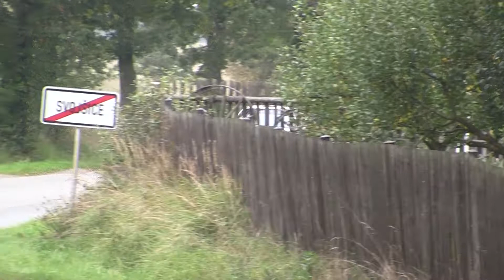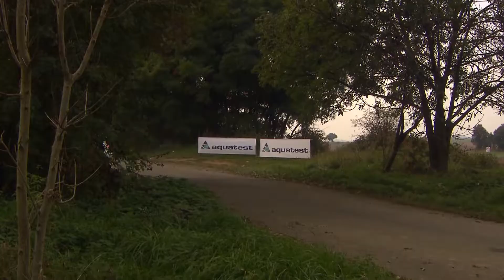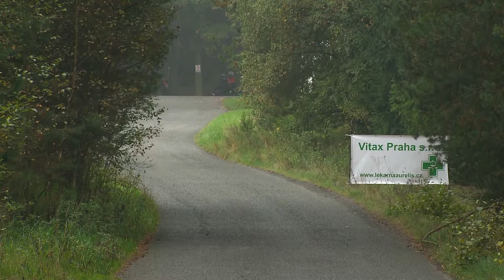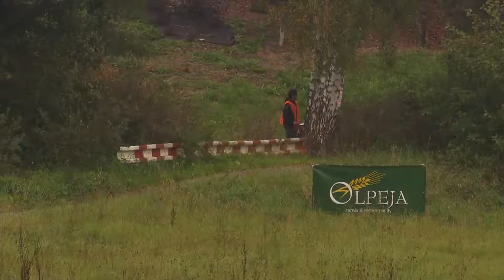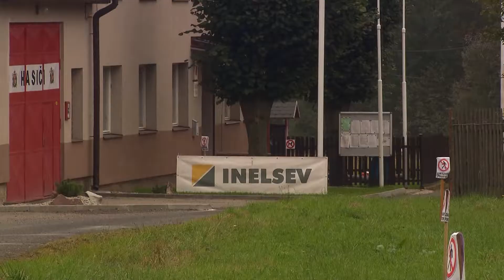Purum Rally Příbram 2014 | 20 | Michal Kraml - Marcel Kraml